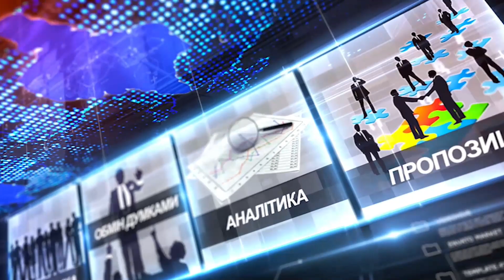Про головне в деталях. М. Донгалевський. Про відповідальне волонтерство